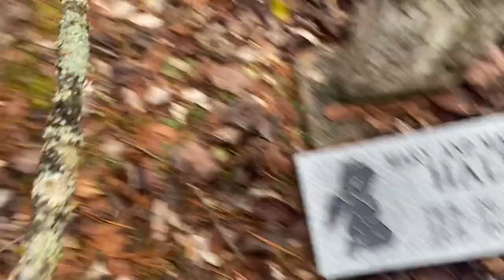Booker Wright Cemetery Update. Grave Identified and new headstone.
This is an update to Preserving old Graves in East KY Part 1 The Booker Wright Cemetery. In this video I identify the grave of Rhoda “rody” Tackett and show the new headstone of twins Mary and Martha Hall.

Link to original video Preserving old Graves in East KY Part 1 The Booker Wright Cemetery